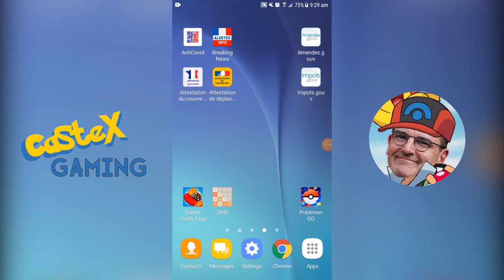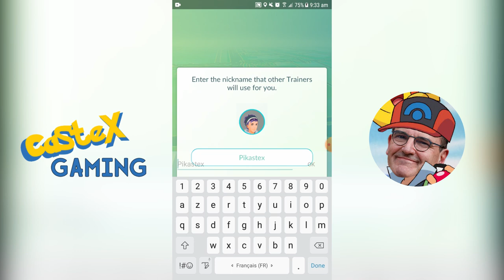[Bonus #9] Castex Gaming - Pokémon Go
Je teste un jeu très tendance en ce moment chez les jeunes, j'espère que vous aimerez :)

Note : Cette vidéo est une parodie et n'a donc aucun lien - j'en suis désolé - avec le vrai Jean Castex. Le concept d'origine "politique + gaming" est à mettre au crédit du génial Ganesh2
Petit exercice de style, j'ai donné tout ce que j'avais, par pitié ne jugez pas mes talents d'imitateur ;)